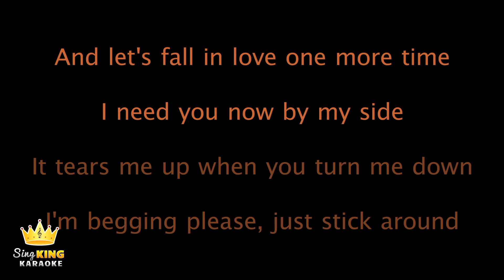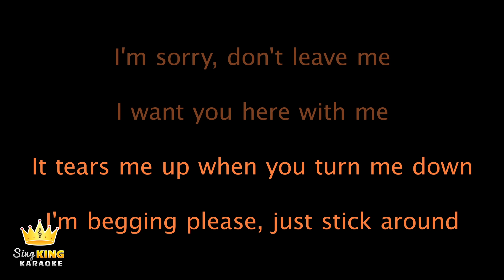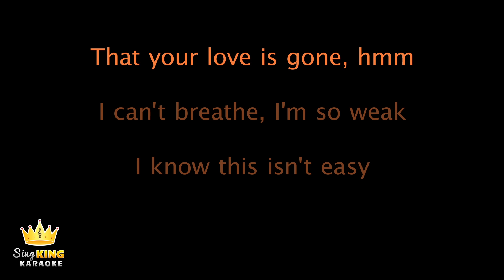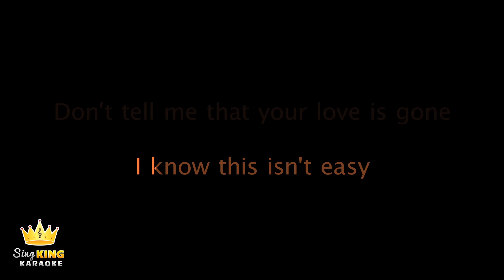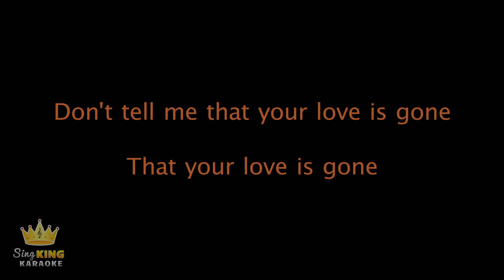SLANDER, Dylan Matthew - Love Is Gone (Acoustic) (Karaoke Version)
Karaoke sing along of “Love Is Gone (Acoustic)” by SLANDER, Dylan Matthew from Sing King Karaoke

0:00 Intro
0:07 SLANDER, Dylan Matthew - Love Is Gone (Acoustic) (Karaoke Version)
3:02 Up Next